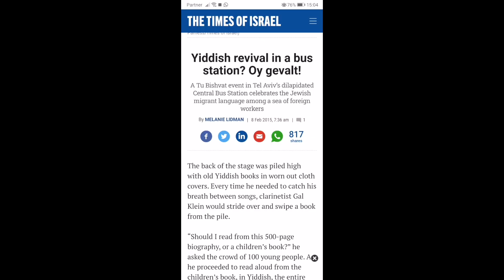אמן הכליזמר גל קליין | ׳שטעטל׳ סדרת הופעות | חורף 2020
אני מקווה שהוידאו הקצר שפה, ישכנע אתכם שמשהו מיוחד קורה, במקום הכי נמוך בתל אביב של 2020.

׳שטעטל׳ סדרת הופעות | Shtetel concert series

סדרה מיוחדת במינה, שתיערך לראשונה במוזיאון החי ׳יונג יידיש תל אביב׳.

גל קליין, איש הכליזמר והניגון (בוגר האקדמיה למוסיקה בירושלים, וסטודנט לתואר שני במסלול לספרות יידיש באוניברסיטת תל אביב) עורך סדרה שתפגיש אותנו שבוע אחר שבוע עם עולם התוכן המוסיקלי של מזרח אירופה, שם חיו להם הכליזמרים, בשכנות לצוענים ולנגנים עממיים אחרים, ובשכנות למיטב הרבנים והחסידים.

גל יארח בסדרה את ההרכבים היקרים לליבו ואמנים ומוסיקאים שיחד איתו ממשיכים ליצור ולחדש את הפולקלור העממי שלנו.

מוזמנות ומוזמנים להבטיח מקומות

For the first time in 'Yung Yiddish Museum TLV' - there is a concert series!

Gal Klein (B.A. from the Jerusalem Music Academy, and a M.A. student in Yiddish Literature class of Tel-Aviv University), came up with the Idea of one month series that will show us the different musical content sphere of Eastern Europe Jews, who lived side by side with other nations, languages, different Rabbanical influences, Gypsies and Hassidim.

In that Series, Gal will host his most beloved projects and musicians, that together, they keep playing and inventing our new Folklore.

you're all invited.

30.1, יום ה' - 20:30- הכל על סגנון ה'קלעזמער' - הרצאה אינטראקטיבית של גל - Gal Klein
Lecture - Everything you need to know about Klezmer (In hebrew mainly)

6.2, יום ה' - 21:00 - 'די גאסן טריו' - ההרכב הבינ"ל במופע שמשלב בין הכליזמר לבלקן - די גאסן טריו Di Gasn Trio
Di Gasn Trio - the International group in a show that will bring together the worlds of Balkan and Klezmer.

13.2 , יום ה' - 21:00 -
הרכב הטריו של גל קליין במופע 'ניגונים' - Asaf Rabi Yonatan Birenbaum
Gal Klein Trio - Niggunim.

20.2 , יום ה' - 21:00 - 'בלקן במחסן אורקטרא' - ההרכב המיתולוגי במופע צועני שמיייייח במיוחד! - Balkan Ba'Machsan Orkestra בלקן במחסן אורקסטרה
in a traditional Gypsy Night!

29.2, מוצ"ש - 21:00 - ד"ר זאב קיציס ('זושא', אונ' בר-אילן, ישיבת מעלה גלבוע) והלובלין בלוז במופע 'נר קטן', סיפורי חסידים וניגונים מנצחים. - Zeev Kitsis לובלין בלוז
Dr. Zeev Kitsis and the Lublin Blues Band will take for a journey among the Hassidim and Niggunim.